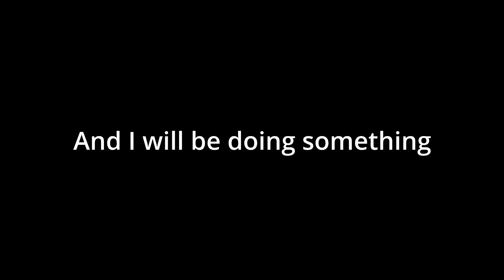Skipping Berrily, Northshore and Edgemead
Welp this is a reupload since my other video decided to upload 12 days earlier anyways this was supposed to come out on Wednesday as well but I forgor.

Anyways, I hope DwellerPlayz, VexSG and cameforthecash don't get angry at this video because this video is just intended for comedic purposes. This video is not supposed to offfend anyone. Anyways, hope you enjoy the video and goodbye!